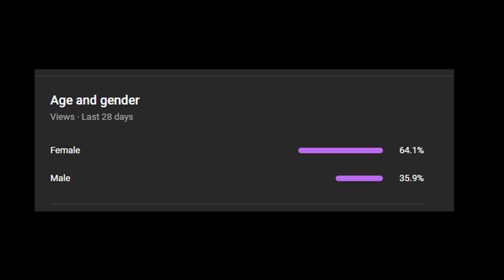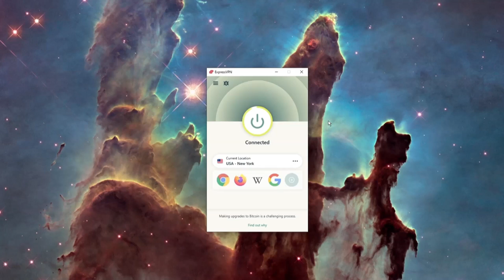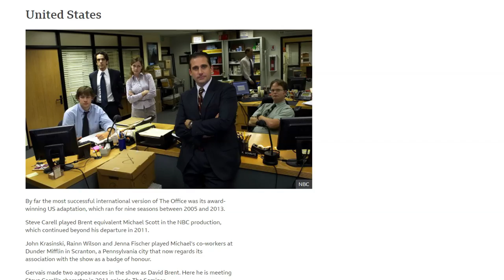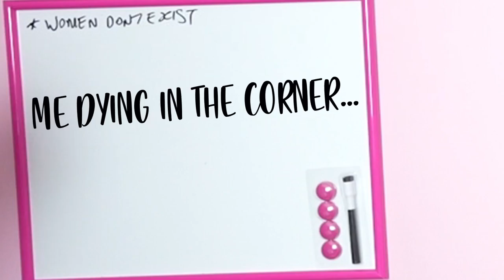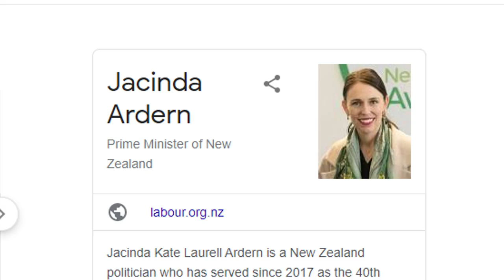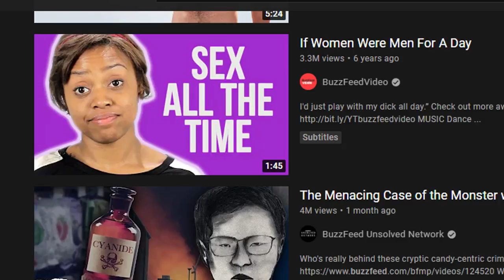This guy thinks "Women Aren't Real"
and find out how you can get 3 months of ExpressVPN free!

Today we look at a guy, called nuance who thinks, women arent real. Prepare to have your blood boiled.